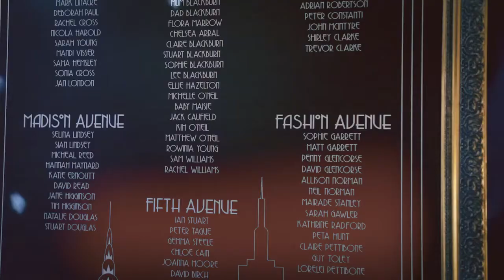Russel and Daniels Ceremony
Shot on Canon 5D and edited within Adobe after effects and Premier.